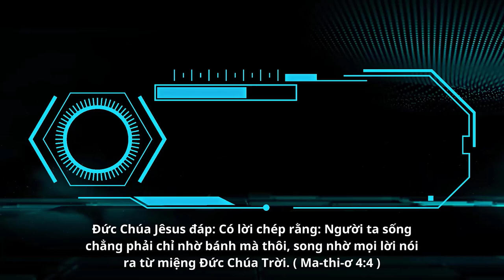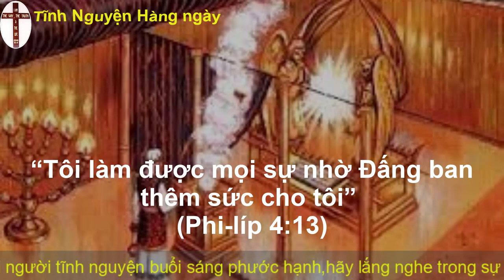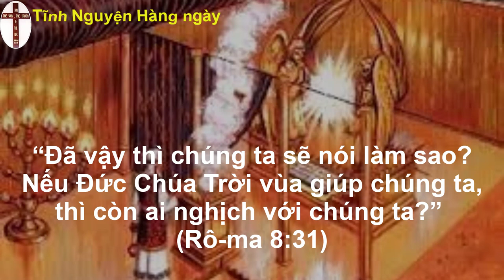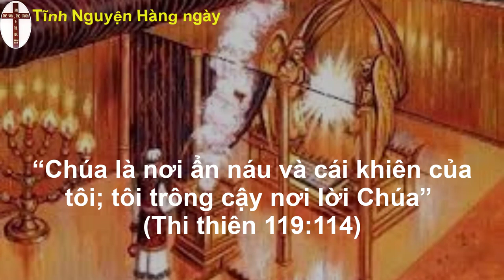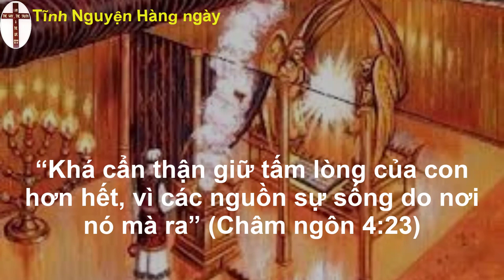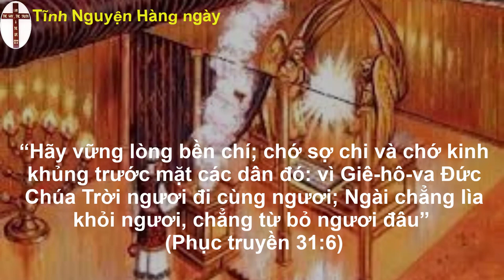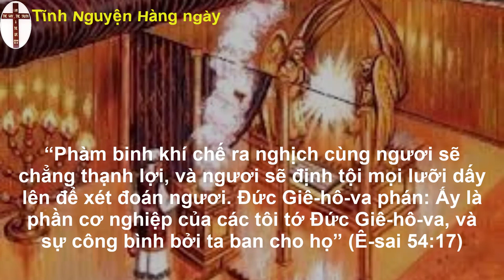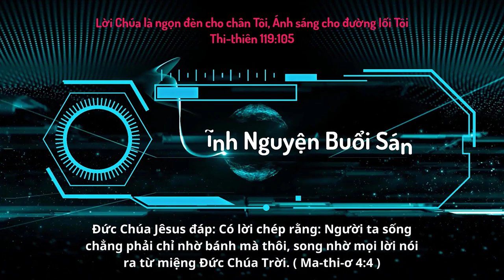Oneway Radio | Tĩnh Nguyện Hằng Ngày 31/03/2023